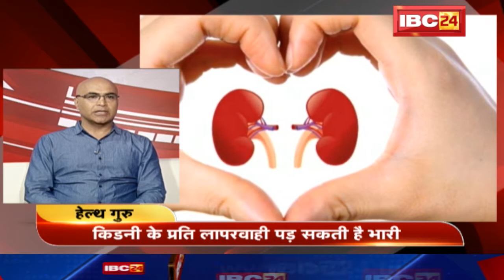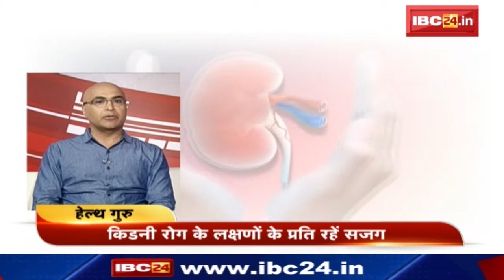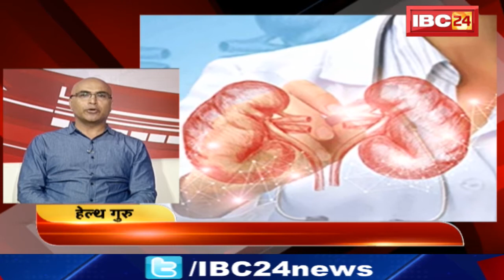World Kidney Day Special | How to Avoid Kidney Diseases | Health Guru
IBC24, World Kidney Day Special, How to Avoid Kidney Diseases, Health Guru
GUEST - Dr. sunil dharmani, Senior nephrologist, Dr. varun sharma, neurologist & Kidney transplant surgeon
ANCHOR, Jyoti Singh,
If You Need More Information- 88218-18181

Incoming Search Terms:IBC24, World Kidney Day Special, How to Avoid Kidney Diseases, Health Guru

Incoming Search Terms:
How to avoid kidney diseases, symptoms of kidney diseases, remedies for kidney diseases